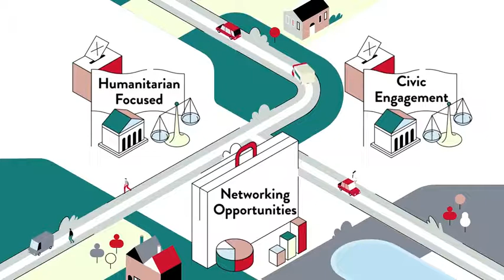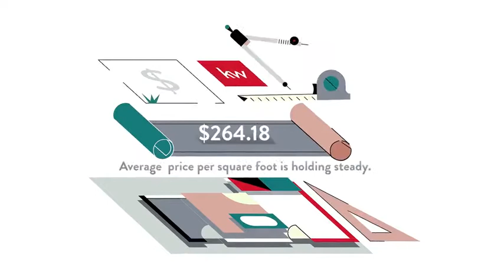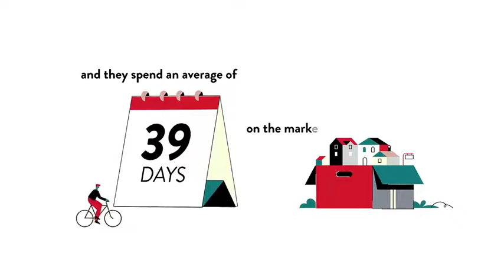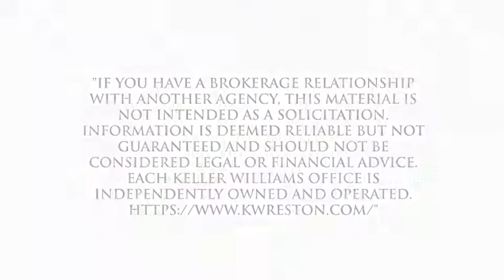Cost of Living for Court of Camelot, Annandale, VA, US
Cost of Living for Court of Camelot, Annandale,  VA,  US Video Real Estate Market Update.  Presented by Twenty-Three Homes with Glenn and Gift.
Gift Thongpia,
Glenn Hughes,